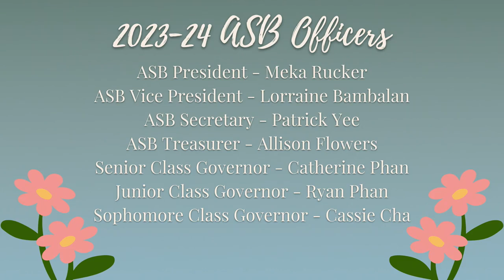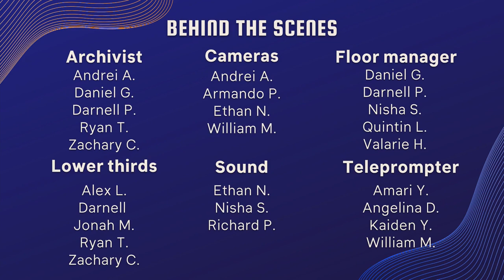COHS WPTV - 02/28/23